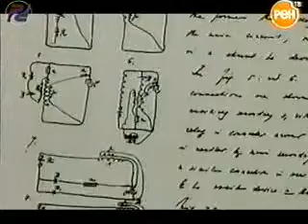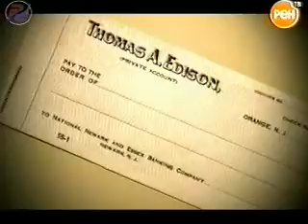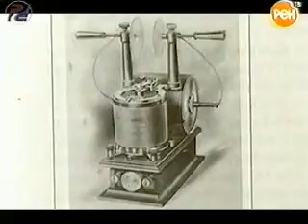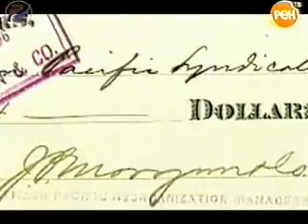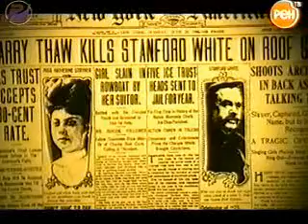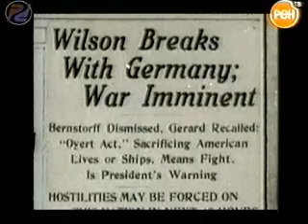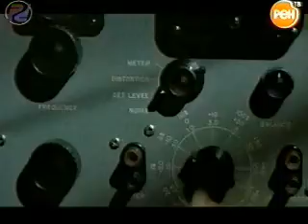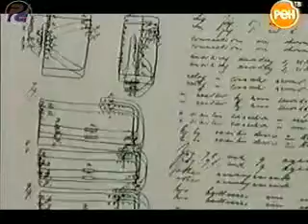Громкое дело - Луч смерти (Никола Тесла)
О Тесле и его луче смерти